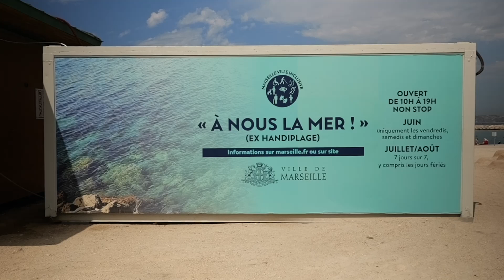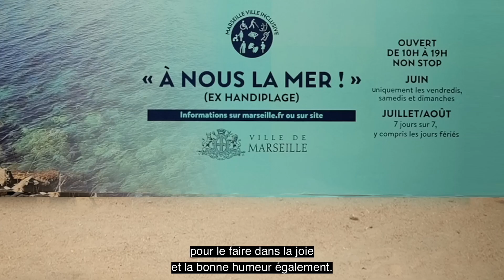À NOUS LA MER, dès le 1er juin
Afin de permettre à tous les Marseillais de profiter pleinement des plages et de la baignade, la ville de Marseille multiplie les initiatives en faveur des personnes à mobilité réduite (PMR) et, plus largement, des personnes handicapées.